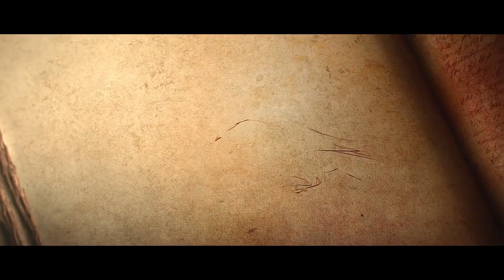VGA 2011: Diablo 3 Exclusive Intro Cinematic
Diablo returns for a third chapter of the popular franchise. Two decades passed away since the demonic lords, Diablo, Mephisto, and Baal, set out across the world of Sanctuary on a vicious rampage, turning humanity to their unholy will. When Deckard Cain returns to the ruins of Tristram Cathedral seeking clues to defeat new stirrings of evil, a fiery harbinger of doom falls from the heavens, striking the very ground where Diablo once entered the world. This fire from the sky reawakens ancient evils and calls the heroes of Sanctuary to defend the mortal world against the rising powers of the Burning Hells.